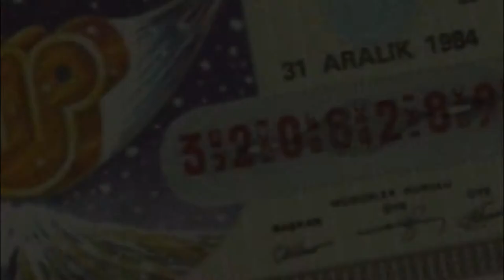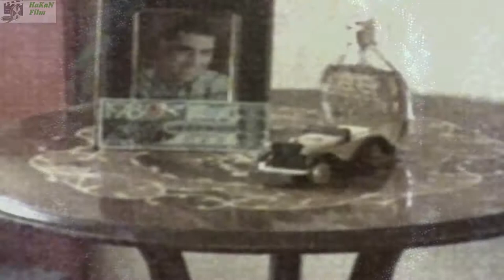Milyoner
HaKaN Film Yeşilçam dublajlı filmleri gururla sunar!
Milyoner -Film-
Şener Şen Filmleri